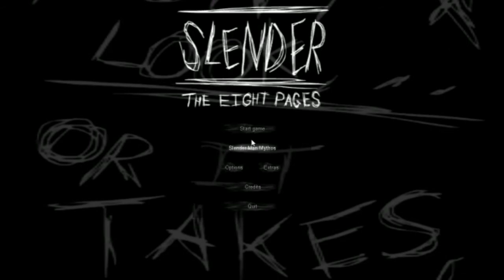SLENDY MAKES MY INSIDES TWIRL (no homo) /LP: Slenderman #2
Slenderman makes me so fucking nervous.